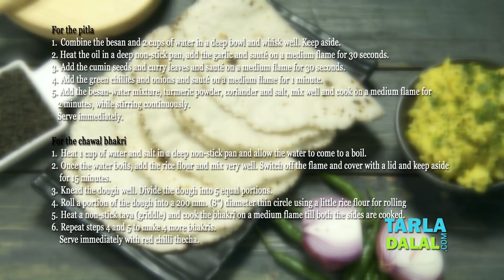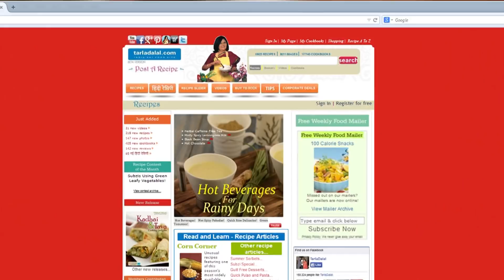चावल भाकरी के साथ महाराष्ट्रीयन पिटला Maharashtrian Pitla with Chawal Bhakri by Tarla Dalal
Maharashtrian Pitla with Chawal Bhakri, popular Maharashtrians dish.

Maharashtrian Pitla with Chawal Bhakri

Pitla is a popular accompaniment that Maharashtrians never tire of having! Once you try it, you will want to have it too, as often as possible. Made with minimal and commonly available ingredients, the Besan Pitla is a quick and easy accompaniment that goes well with chawal bhakri, rotis and puri. Here, besan dissolved in water, is cooked with onions, green chillies and an aromatic tempering. Just ensure you have the Maharashtrian Besan Pitla immediately on preparation because besan tends to thicken upon cooling.

Serves 3.

For the pitla
1 cup besan (Bengal gram flour)
2 tbsp oil
1 tbsp crushed garlic (lehsun)
½ tsp cumin seeds (jeera)
4 curry leaves (kadi patta)
1 tbsp roughly chopped green chillies
½ cup finely chopped onions
¼ tsp turmeric powder (haldi)
2 tbsp finely chopped coriander (dhania)

For the chawal bhakri
1 cup rice flour (chawal ka aata)
Salt to taste
Rice flour (chawal ka atta) for rolling

For the pitla
1. Combine the besan and 2 cups of water in a deep bowl and whisk well. Keep aside.
2. Heat the oil in a deep non-stick pan, add the garlic and sauté on a medium flame for 30 seconds.
3. Add the cumin seeds and curry leaves and sauté on a medium flame for 30 seconds.
4. Add the green chillies and onions and sauté on a medium flame for 1 minute.
5. Add the besan-water mixture, turmeric powder, coriander and salt, mix well and cook on a medium flame for 2 minutes, while stirring continuously.
    Serve immediately.

1. Heat 1 cup of water and salt in a deep non-stick pan and allow the water to come to a boil.
2. Once the water boils, add the rice flour and mix very well. Switch off the flame and cover with a lid and keep aside for 15 minutes.
3. Knead the dough well. Divide the dough into 5 equal portions.
4. Roll a portion of the dough into a 200 mm. (8”) diameter thin circle using a little rice flour for rolling
5. Heat a non-stick tava (griddle) and cook the bhakri on a medium flame till both the sides are cooked.
6. Repeat steps 4 and 5 to make 4 more bhakris.
    Serve immediately with red chilli thecha.